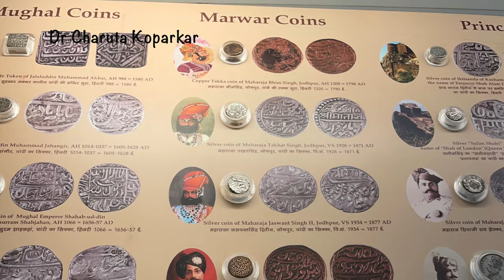हेरिटेज हॉटेल “फतेहगड” उदयपूर | 5 star Hotel Fateh Garh Udaypur | Rajasthan trip in 6 days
हॉटेल फतेहगड उदयपूर  | Hotel Fateh Garh Udaypur | Rajasthan in 6 days | Rajasthan trip